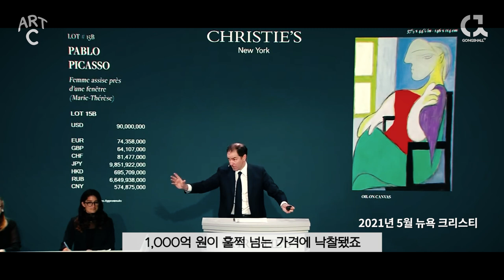[ 피카소 전시 ] 러브 스토리를 알면 10배 더 즐겁다 [ ART C ] EP. 09 피카소 & 마리 테레즈 Pablo Picasso & Marie-Thérèse Walter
[ ART C ] 아홉 번째 이야기는 피카소와 그의 연인 마리 테레즈 입니다.
과연 소문난 바람둥이 피카소에게도 참 사랑이 있었을까요?🙄
화제가 된 피카소 작품 속에서 그 흔적을 찾아보시죠!

Art Contents Curation, 당신이 좋아할 예술 이야기의 모든 것!
[ ART C ]는 예술을 더 쉽고 재미있게 즐길 수 있는 이야기를 전해드립니다.

함께 보면 좋을 콘텐츠 리스트도 준비했어요.
예술과 한껏 더 친해지는 시간, 공셸의 추천 콘텐츠와 함께해 보세요!